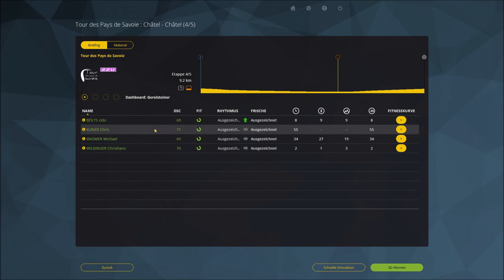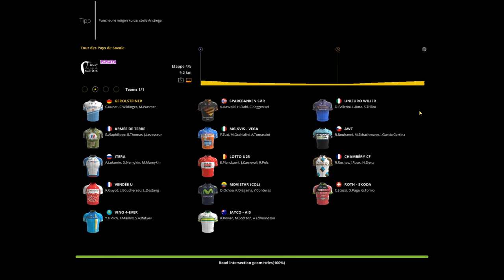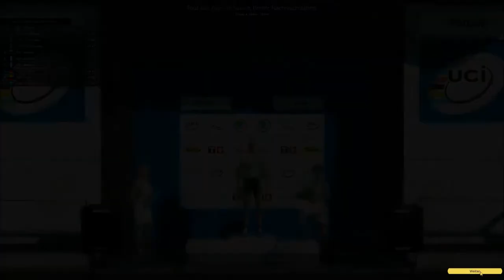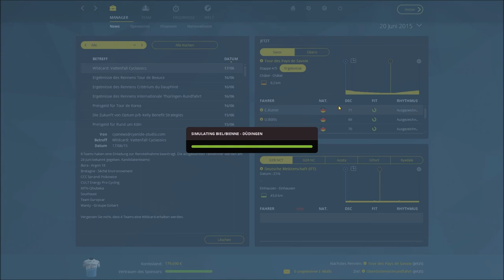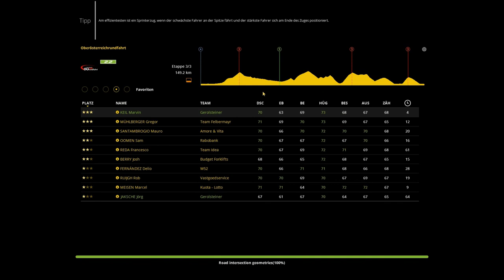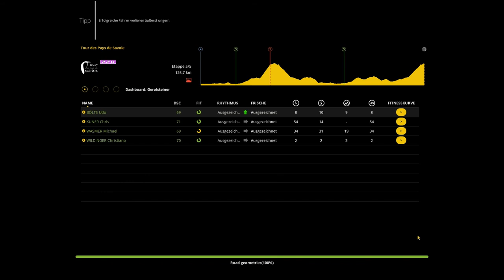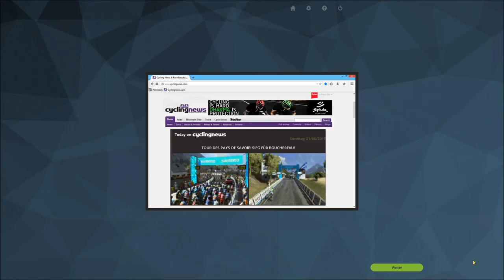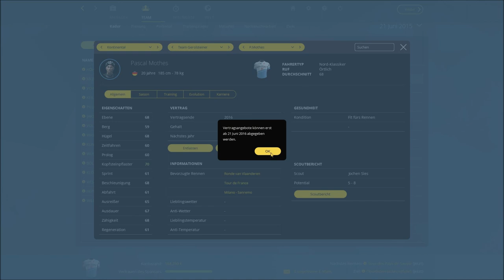Let's Play Radsport Manager 15 #025 ◄ Unaufhaltsames Team Gerolsteiner